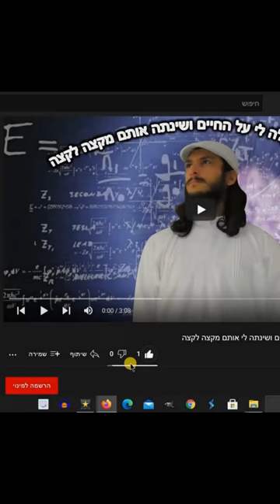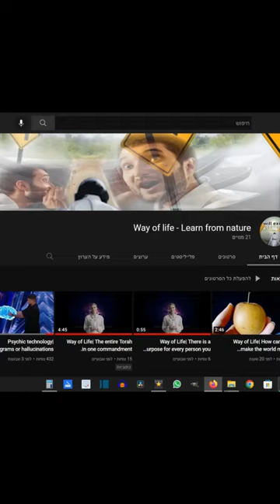דרך חייםI מאכלים ומשקאות רעילים שמוצגים כבריאים בטעות.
בס"ד חודש ה׳תשפ״ג 2023
נדבר כאן בעיקר על מאכלים ומשקאות שהם ממותגים כבריאים אך בפועל עושים חורים בשיניים.
פירות יבשים עושים חורים בשיניים כגון חרוב.
פירות טריים לא עושים חורים בשיניים.
משקאות מפוסטרים, בטטה עושים חורים בשיניים. העיקרון הוא מחומם או יבש או שהטעם לא טעים כגון מר חריף וחמוץ.

[התחלתי דרך פירותנות נוזלית 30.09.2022]